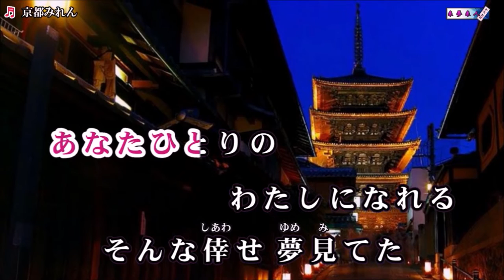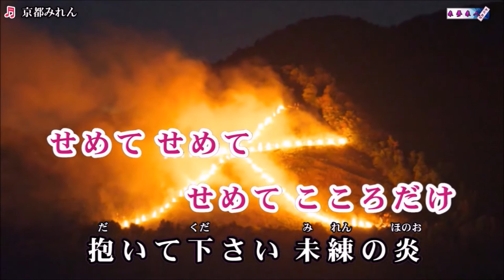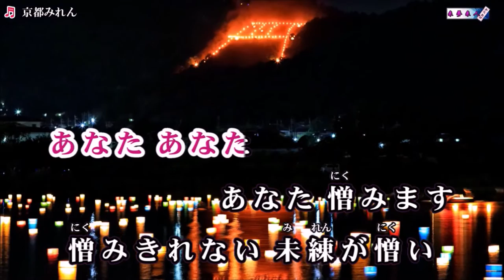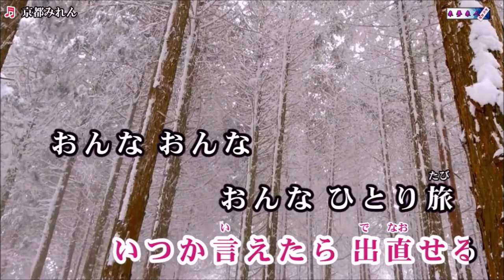【京都みれん】大石まどか（円） Cover 渡辺幸子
2020年3月25日発売　作詞：喜多條忠　作曲：幸耕平　編曲：南郷達也　歌手：大石まどか（円）　動画＝来夢来人様よりお借りいたしました。ありがとうございました。